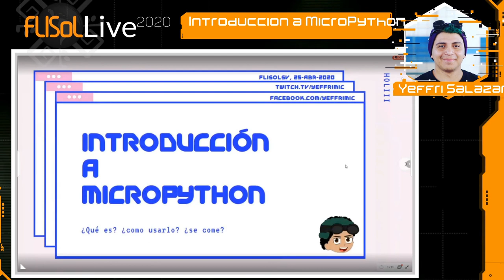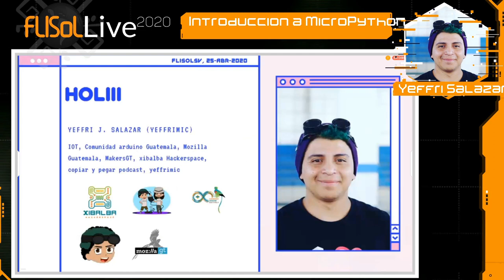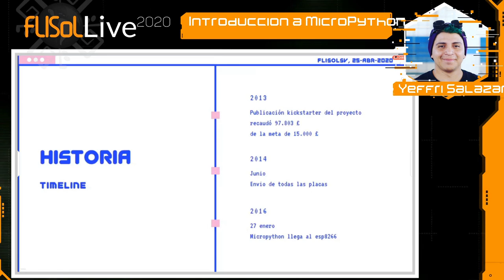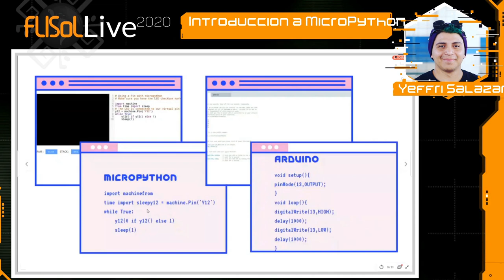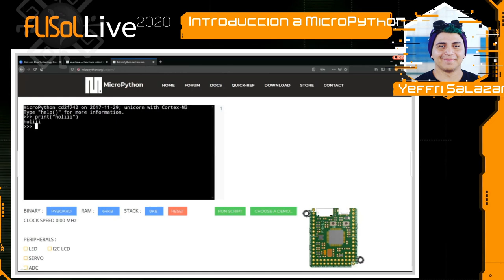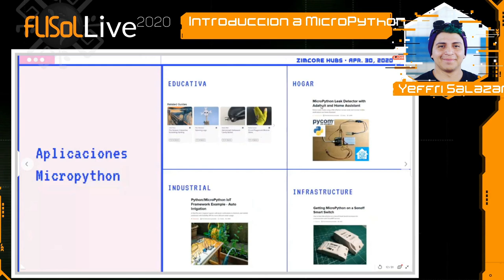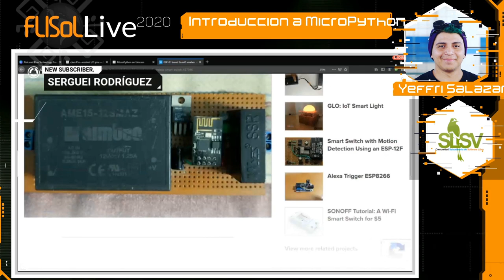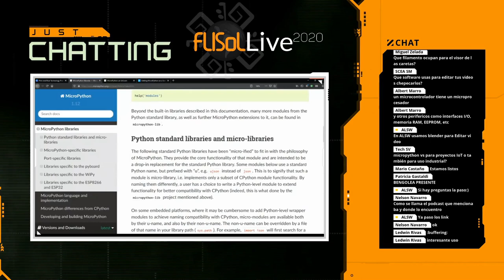Introduccion a MicroPython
En este fragmento de FliSolLive verás por qué usar micropython, para qué sirve y algunos consejos más, acompañános.

Unete en nuestro grupo de Facebook!

Cuentanos tu dia por Telegram!

### Nuestros Sitios Webs ###

Visita nuestra pagina web, en nuestro blog encontraras noticias, proyectos, recursos, tutoriales, ademas nuestra tienda en linea cuenta con las piezas para tus proyectos, puedes encontra muchas cosas mas en los siguientes enlaces:

Visita nuestro sitio web Salvadoreño!

Comparte tu ideas en nuestro foro!

Encuentra proyectos, cursos y mas!

### Apoyanos ###

Ayudanos a seguir creando mas proyectos, recuerda que tu contribucion nos ayuda para seguir ayudando a la comunidad, puedes hacerlo por medio de:

### Recursos utilizados en este video ###

Los programas utilizados en la edicion de video y streaming:
# Sistema Operativo: Linux mint
# Grabar y editar escenas de video: OBS. OBS-DNI,  OBS-linuxbrowser, OBS-websocket
# Editor de Pantalla :Gromit-MPX y openboard
# Editor de imagenes: GIMP
# Editor de imagenes: INKSCAPE
# Editor de videos: KDNLIVE

Si te gusto este vídeo y aprendiste algo nuevo recuerda en darle like y compartirlo, si todavia no estas suscrito, suscribete y disfruta de nuestra amplia variedad de contenido, gracias por vernos y nos vemos en un proximo video!!! :) ;)